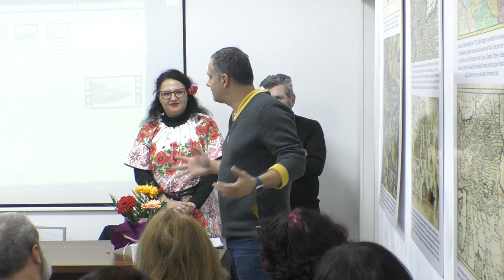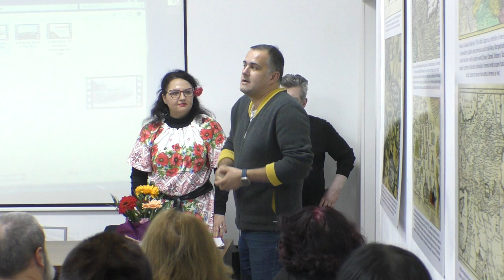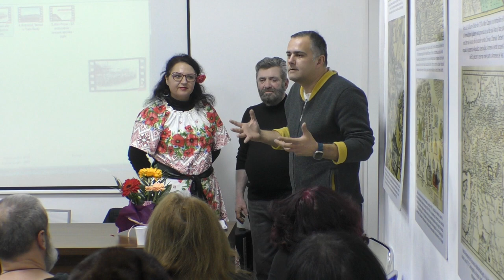Minoritati din Bacau 2023 - Istoria Sentimentilor